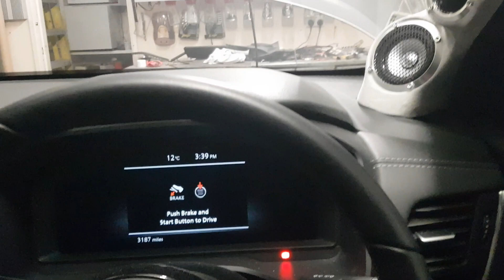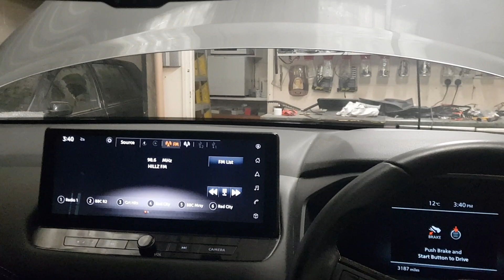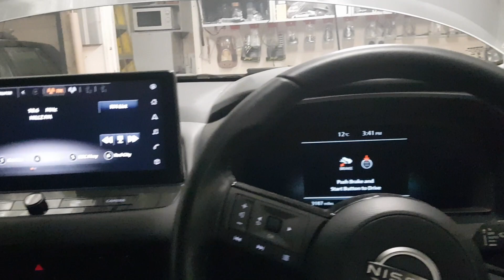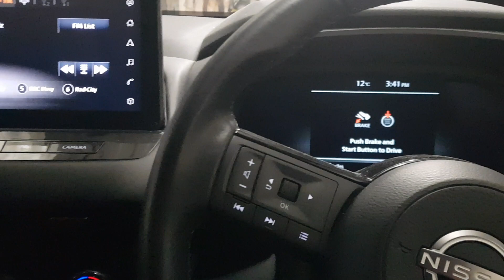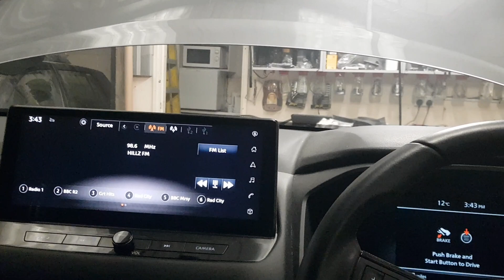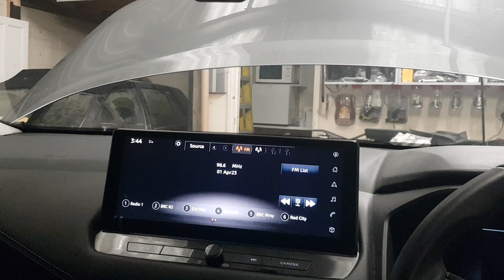Quick intro of Micro-Precision speaker build